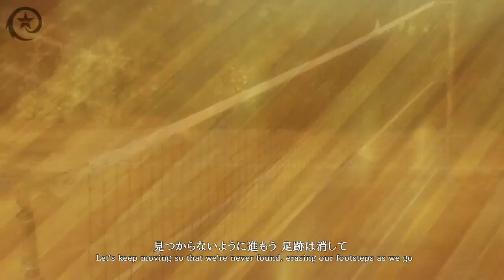【MAD】Haikyuu!! Opening 5「Azalea」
Anime: Haikyuu! Karasuno Koukou VS Shiratorizawa Gakuen Koukou
Song: Azalea by nano.RIPE
Anime from: Citrus